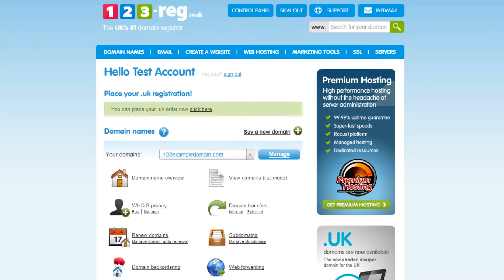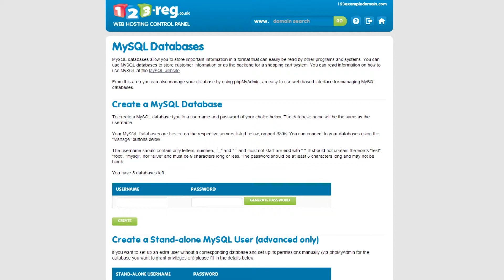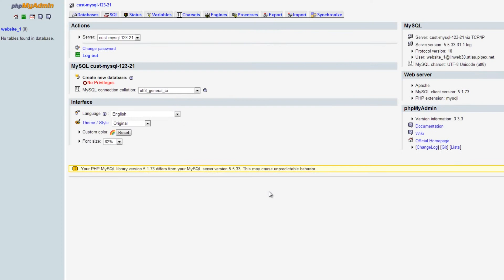What is a database and how do you create one? | 123-reg Support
This useful video tutorial will give you instructions to help you to create a MySQL or Microsoft SQL database.

It will walk you through what a database it and which steps to follow to create your own using your Web Hosting control panel. Please keep in mind that that databases are only included with our Business and Professional hosting packages.

If you’re not yet familiar with what a database it, the most important thing to remember is that it contains information in the form of tables and fields about your website and its contents.

For complete steps on how to create your MySQL database as well as a transcript of this video, check out the following article from our support